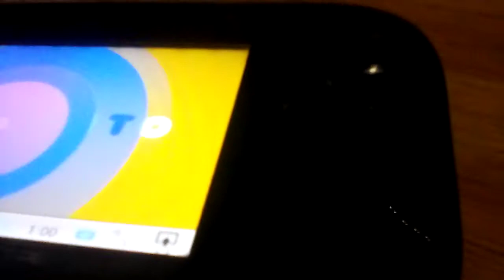I Dubbed Cartoonito Trailer.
There Is No Time To Have Fun.